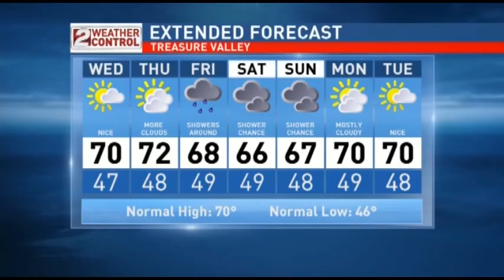Idaho Evening Weather: May 12 - Showers Ahead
Showers are in store for tonight, though the next two days should be dry.